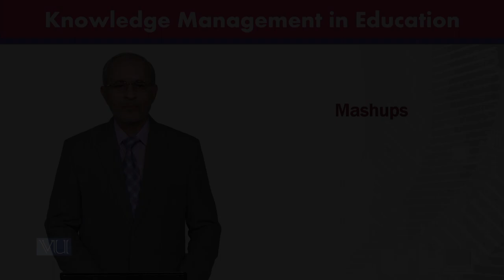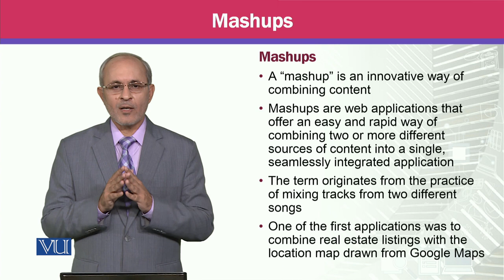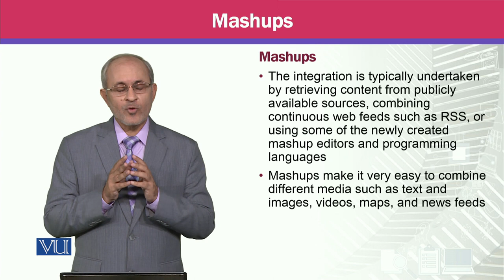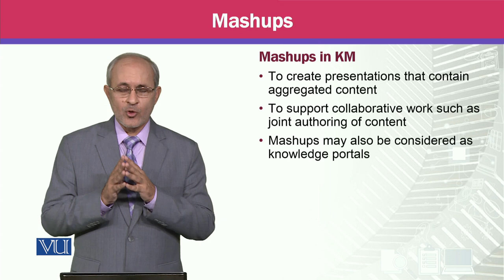Mashups | Knowledge Management | MGTE630_Topic098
Topic098 - Mashups,
By Prof Dr. Khalid Mahmood